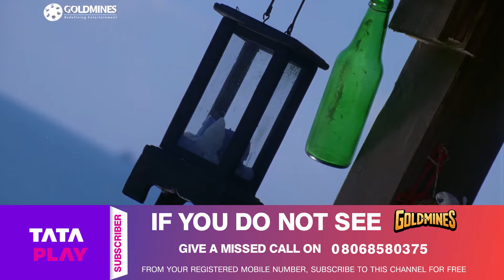नेहा शर्मा और राम चरण दोनों ही एक बिच मझधार में फस गए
Movie - Chirutha

For Tata Play Subscriber:- If You Do Not See GOLDMINES Give A Missed Call On Or WhatsApp add 375 to 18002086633 From Your Registered Mobile Number, Subscribe To This Channel For FREE